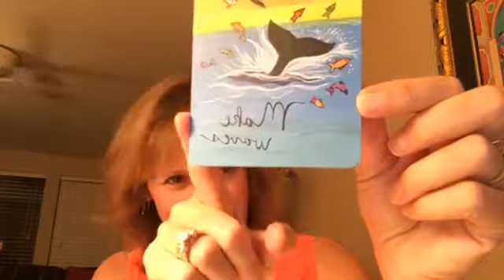What Does It Mean to Awaken? (FB)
The Center for Divine Awakening - Sunday, November 13, 2017, recorded LIVE on Facebook.